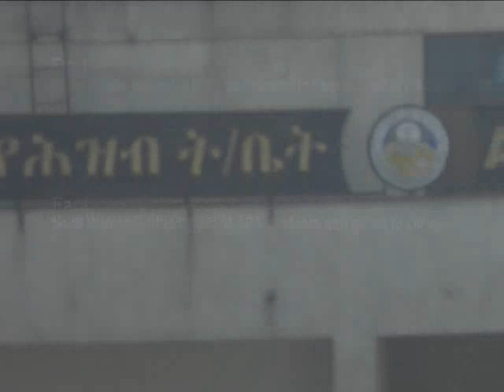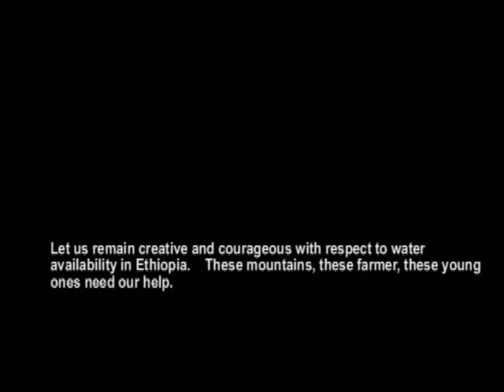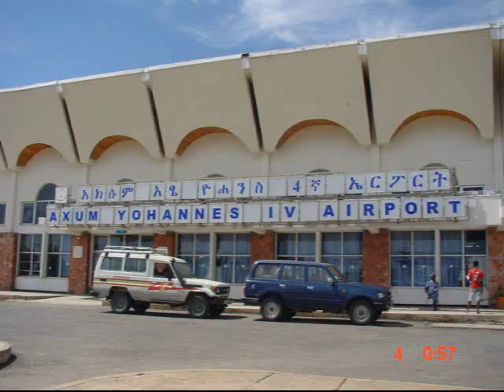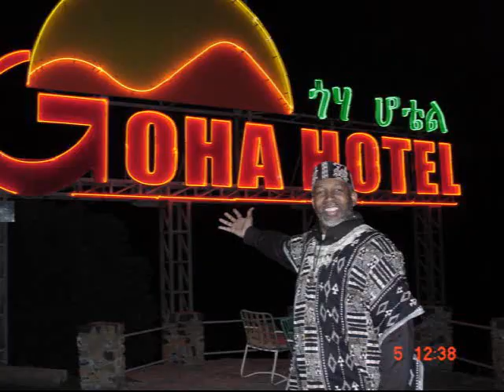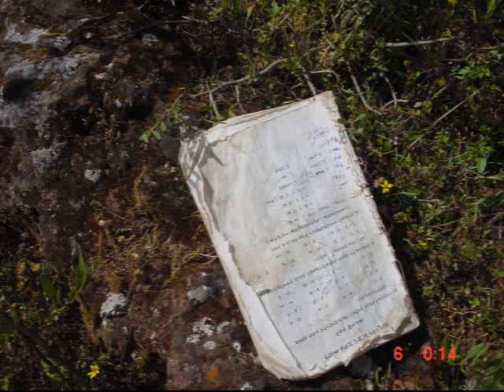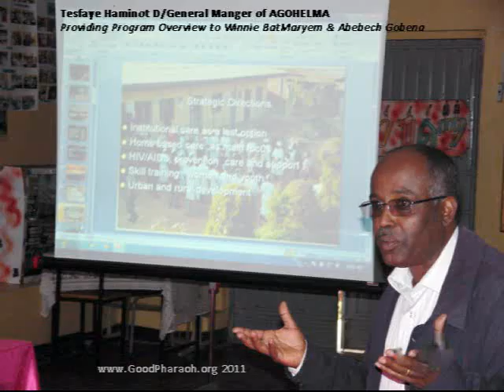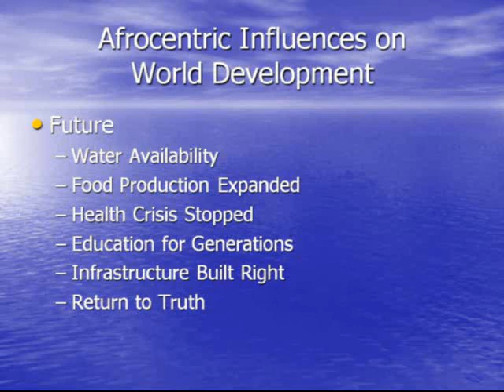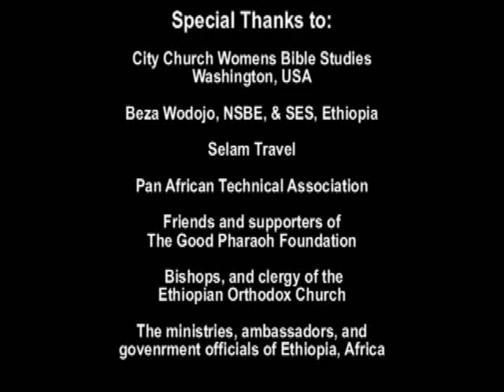Ethiopia 2011- Humanitarian Aide And Education Video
The Good Pharaoh Foundation - Ethiopian Humanitarian Aid & Education Tour 2011